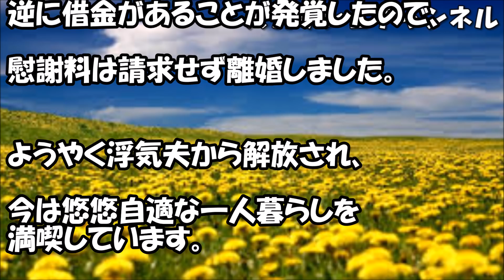家に帰ると旦那とプリが真っ最中！私（反撃してやる！） → 気づかれないようにプリの服をゴミ箱へ入れて、上からコーラをかけてやった → ３０分後… 【スカッと】